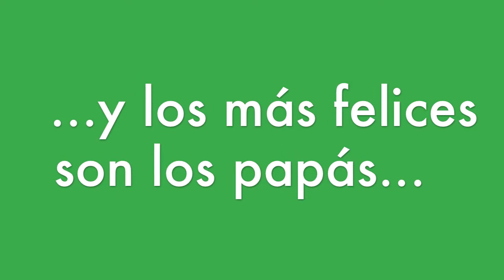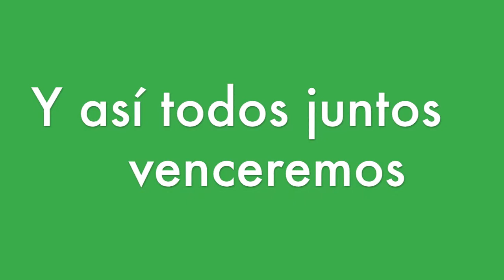Tilila y amigos en cuarentena Trailer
Trailer Video educativo"Tilila y sus amigos en cuarentena" que trata de cómo afecta a los niños el encierro: aburrimiento, desgano en los deberes y tristeza. Pero un amigo muy simpático le enseñará a los niños a sacarle partido a la situación y así mejorar el ánimo y la convivencia familiar.